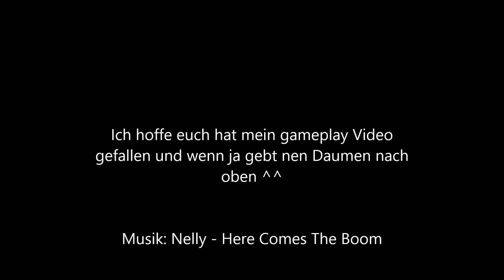Tanki-Online Gameplay mit Donner M3 + Hornet M3 + Prodigi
tut mir leid, dass die Video schnitte (passend zur Musik) manchmal nicht vorkommen. Mein Schnittprogramm hat gebuggt -.- hoffe es gefällt euch trotzdem :)